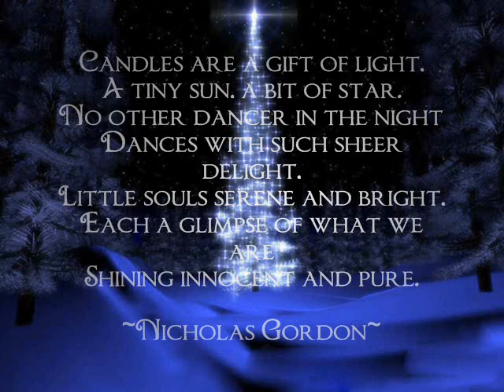Greensleavs on the Celtic Harp